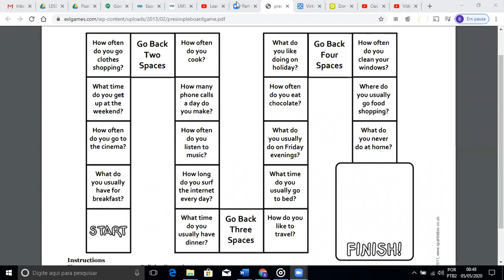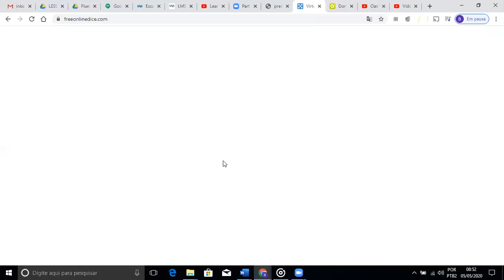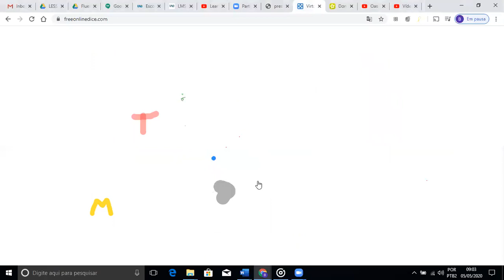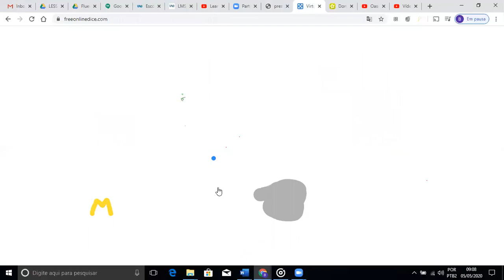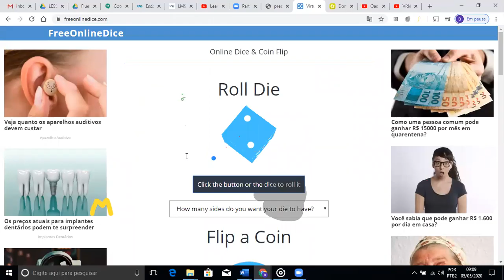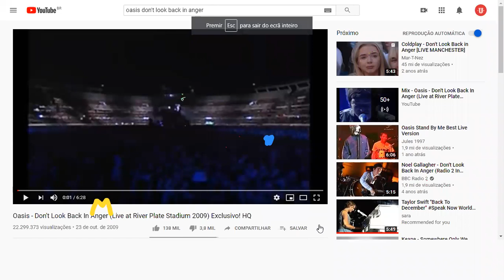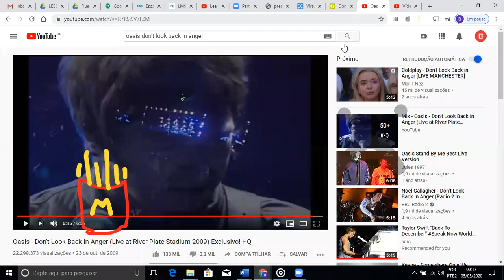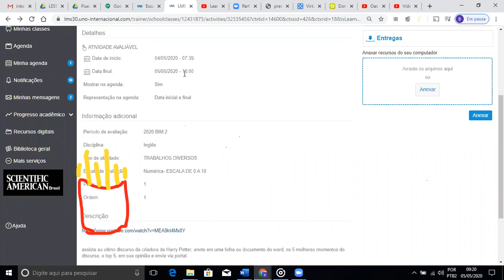Live - Segundo ano - 05/05